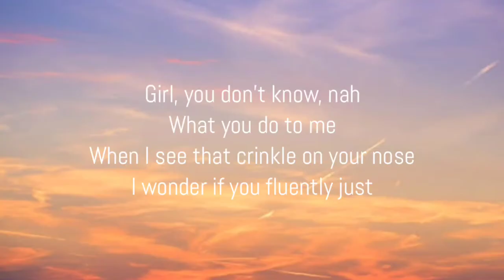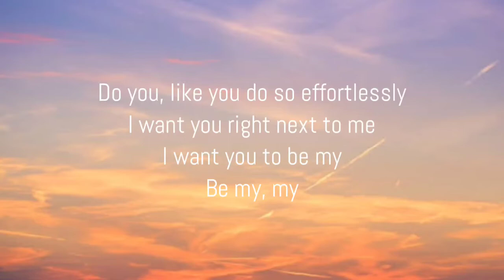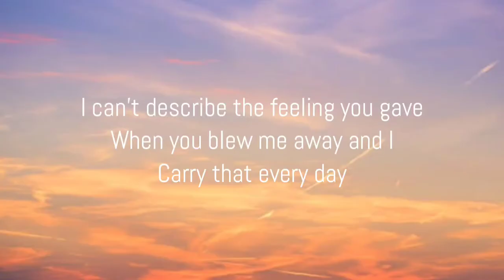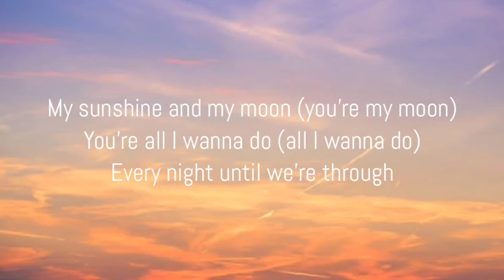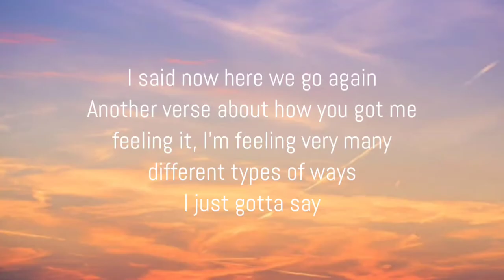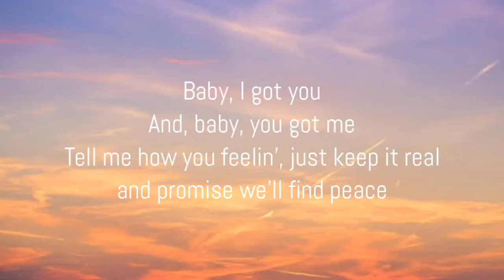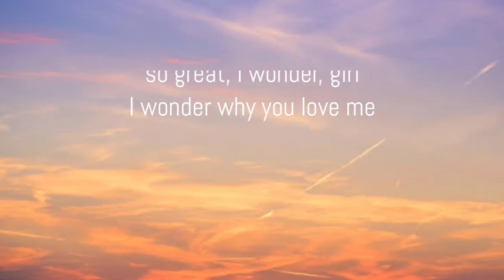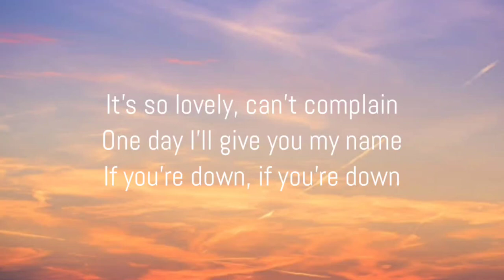Green Tea & Honey - Dane Amar, Jereena Montemayor (lyrics)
Green Tea & Honey - Dane Amar, Jereena Montemayor

Lyrics:
Girl, you don't know, nah
What you do to me
When I see that crinkle on your nose
I wonder if you fluently just
Do you
Like you do so effortlessly
I want you right next to me
I want you to be my
Be my, my
Green Tea in the morning
Be my, my sugar honey
You're just so great
I wonder, girl
I wonder why you love me
It's so lovely, can't complain
One day, I'll give you my name
If you're down
If you're down
Be my Green Tea in the morning
I wonder, girl
If you're down
If you're down
I can't describe the feeling you gave
When you blew me away and I
Carry that every day
My sunshine and my moon (you're my moon)
You're all I wanna do (all I wanna do)
Every night until we're through
These little moments that we've got (that we've got)
You make me feel like something I'm not
Green Tea and Honey, babe
So warm and sweet
I said now here we go again
Another verse about how you got me feeling it
I'm feeling very many different types of ways
I just gotta say
I just wanna see you every second of every day
If that's ok then let me know
Yes, I got a flow
That can make us go afloat
Thirty thousand we won't ever hear below
You're a queen and the world is yours to hold, yeah
And, baby, you got me
Tell me how you feelin'
Just keep it real and promise we'll find peace
Your smile, it got me
Got me lost like your eyes
Baby, I just want you
Want you to go in
Want you to be my
I wonder, girl
If you're down
If you're down
I wonder, girl
If you're down
If you're down
Source: LyricFind